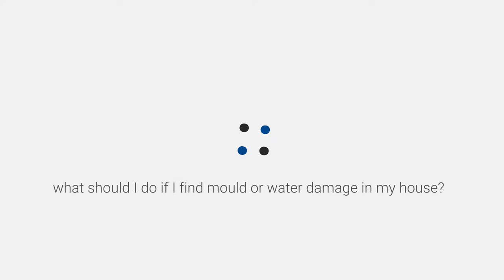FAQ: What Should I Do If I Find Mould or Water Damage In My House?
Will Davidson LLP Associate Peter Reinitzer discusses the steps you should take if you find mould or water damage in your new home.